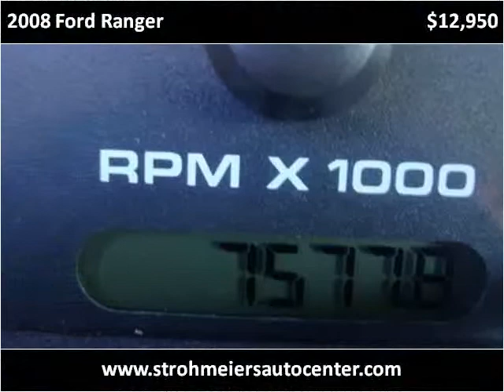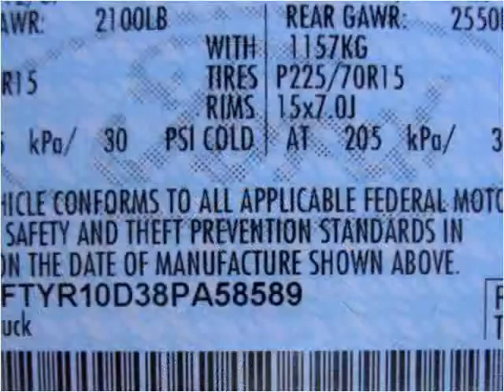2008 Ford Ranger available from Guy Strohmeier's Auto Center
This 2008 Ford Ranger is available from Guy Strohmeier's Auto Center.